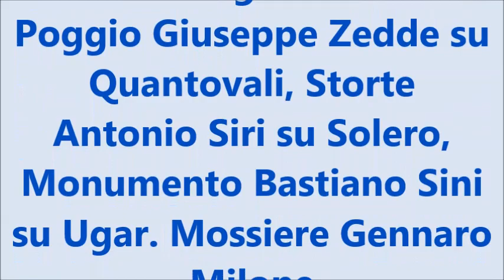PALIO CASTEL DEL PIANO 2019 BORGO C. SANNA su TOUT BEAU